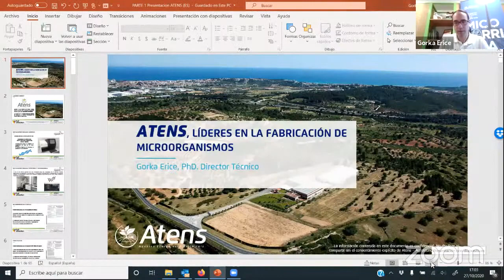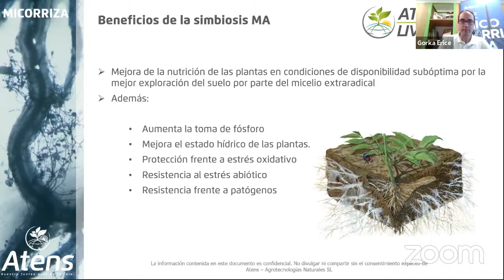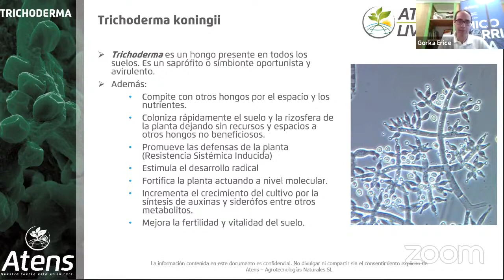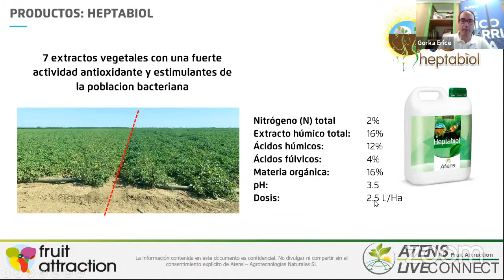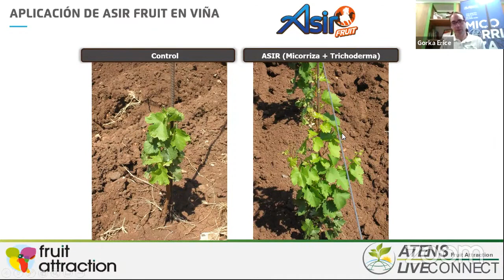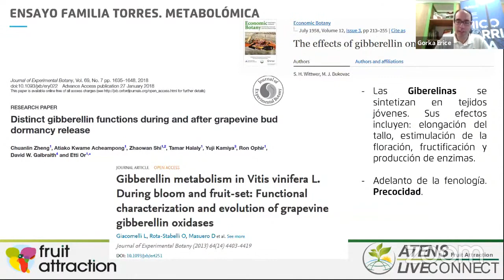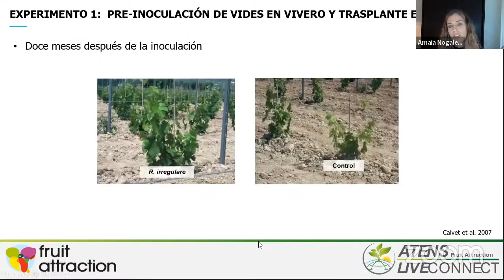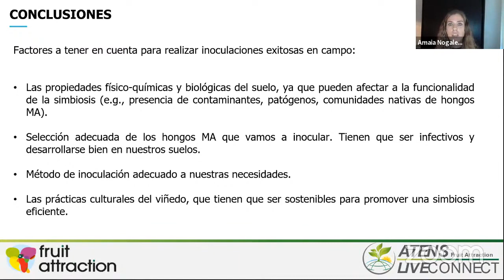Uso de microorganismos en Viñedos Casos de éxito con Micorrizas y Trichodermas